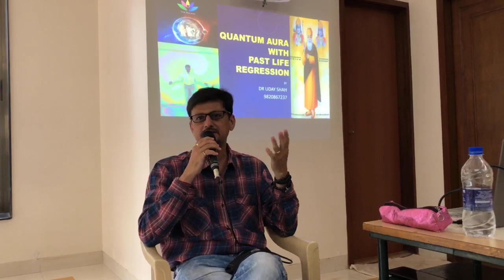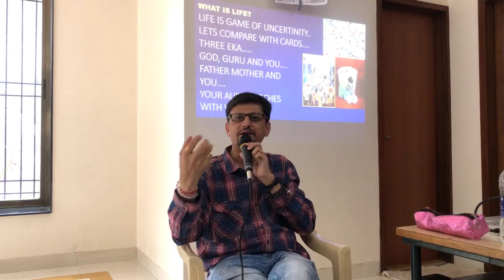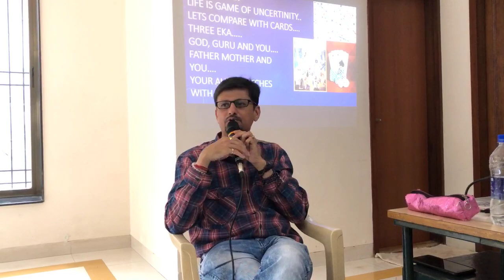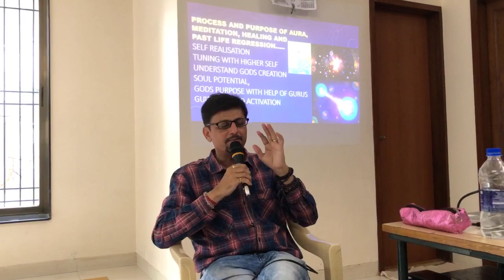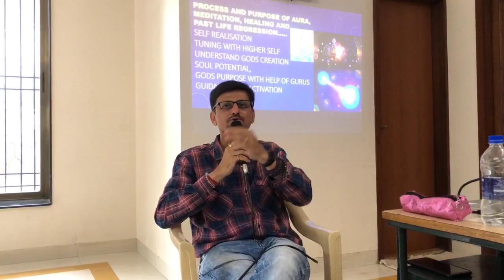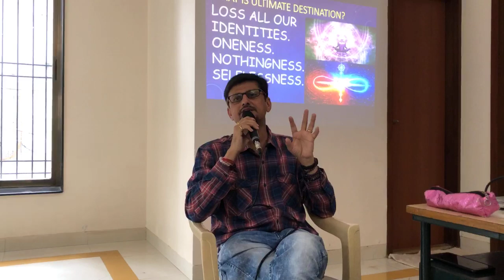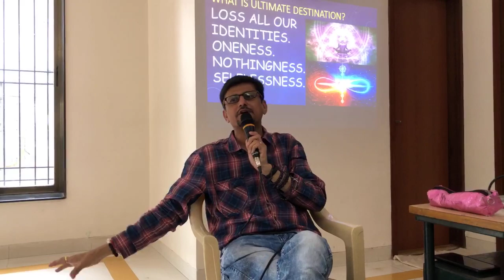Dr Uday Shah talk on Quantum aura and Past life regression Mumbai .9820867237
What is Quantum?
What is aura?
What is soul consciousness?
What is life?
How to get evolution?
What is Shiv and Shakti?